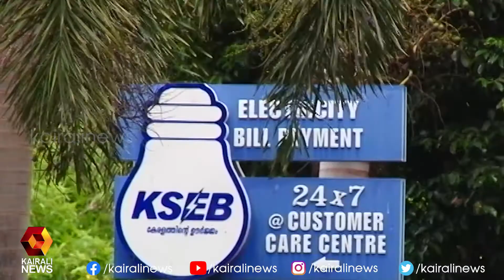ഇന്നും വൈദ്യുതി നിയന്ത്രണം തുടരും | Kairali News